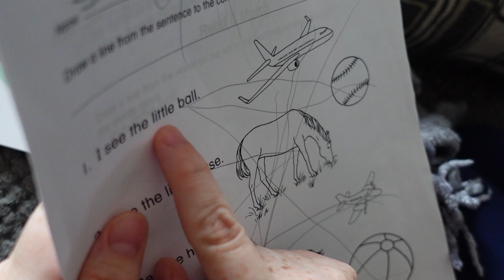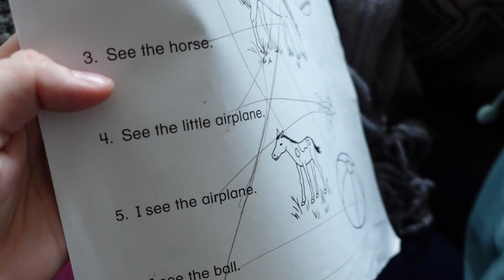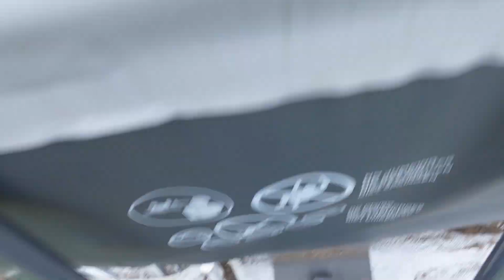Learning New Words | Non Verbal To Verbal Progress With Edmark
The progress our autistic daughter has made with reading and speaking since school has started is so amazing. New words are continuing to be added to her vocabulary. The program being used with Braylee is called Edmark and it is working. We also relive some summer memories in this video!